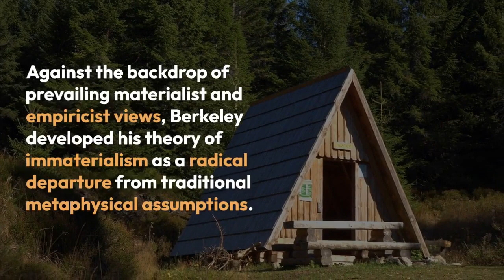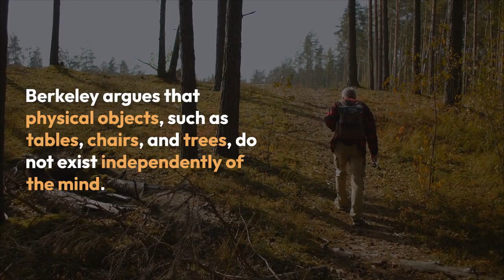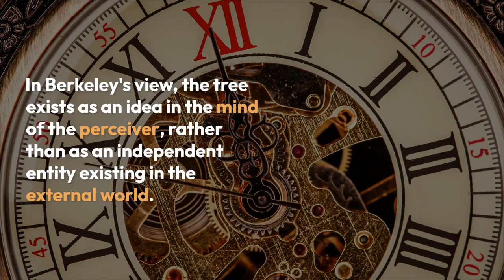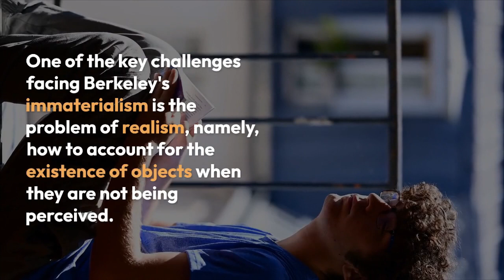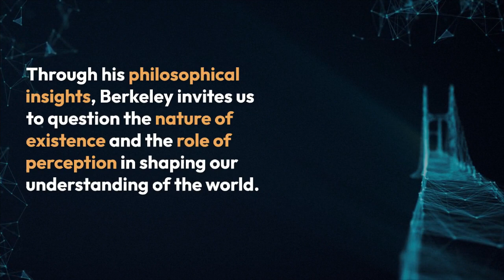George Berkeley's Immaterialism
George Berkeley's Immaterialism @sociologylearners1835

Embark on a philosophical journey with us as we delve into the revolutionary ideas of George Berkeley and his theory of immaterialism. In this captivating video, we unravel the essence of immaterialism and its implications for our understanding of reality, perception, and existence. Join us as we explore the fundamental concepts of idealism, subjective reality, and the interplay between perception and reality. From the role of consciousness to the nature of existence, we delve into the depths of Berkeleyan philosophy, shedding light on its relevance in contemporary discourse. Whether you're a seasoned philosopher or simply curious about the nature of reality, this video offers valuable insights that are sure to stimulate thought and provoke discussion. Don't miss out on this enlightening exploration of George Berkeley's immaterialism and its profound implications for our understanding of the world.